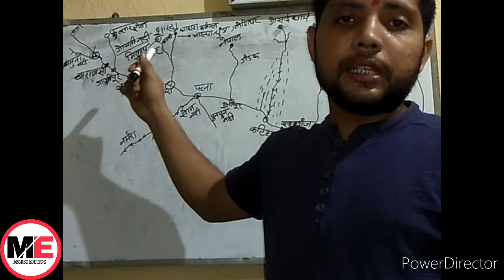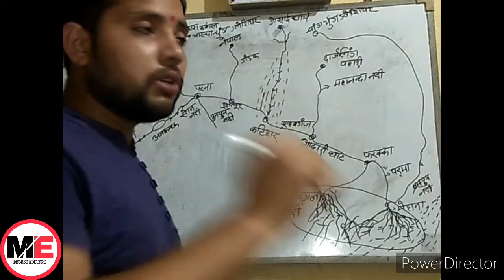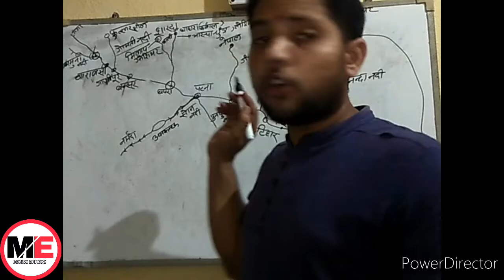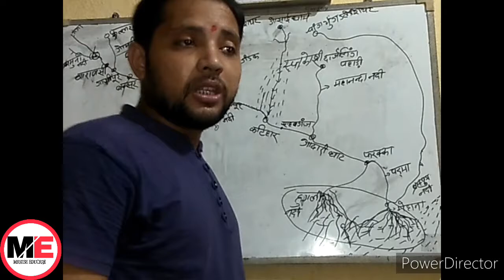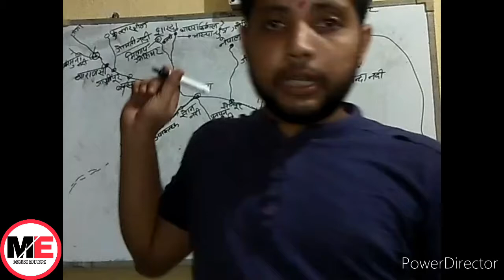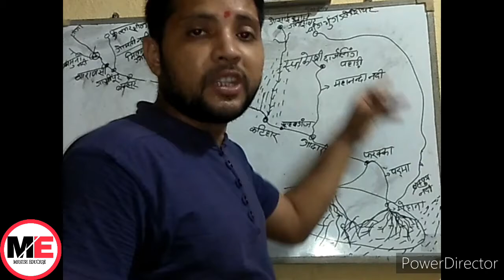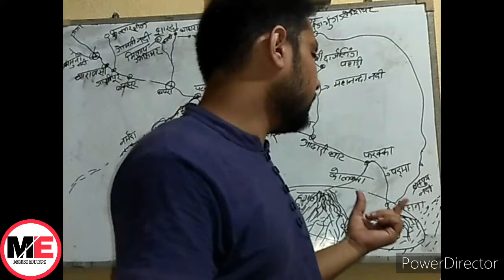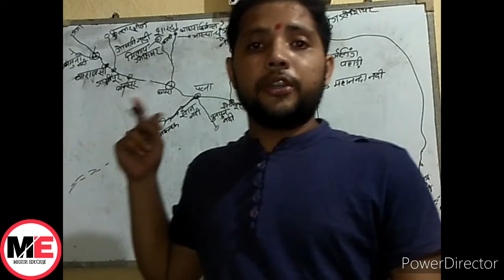Manish_Educare llGeographyll Ganga River system Part2. By Anand Mohan Pandey.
In this video u will learn about Ganga River system part 2
Which is started from Prayagraj And merge in Bey of Bengal..